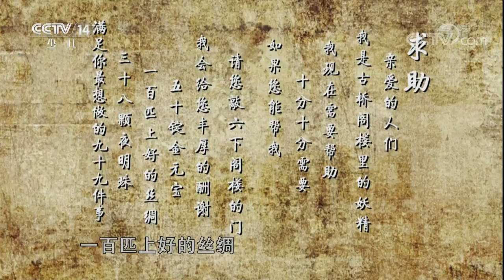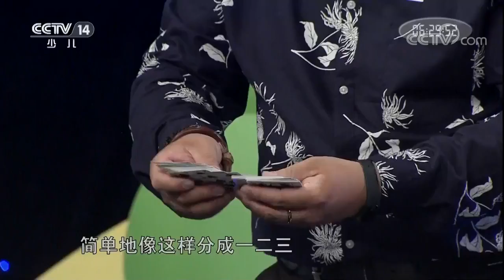20170826 芝麻开门 故事大会